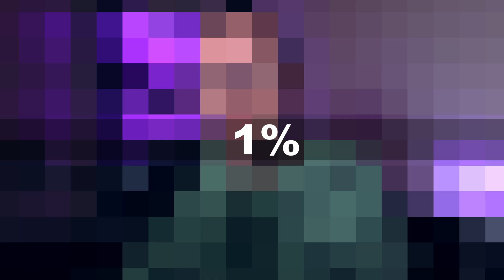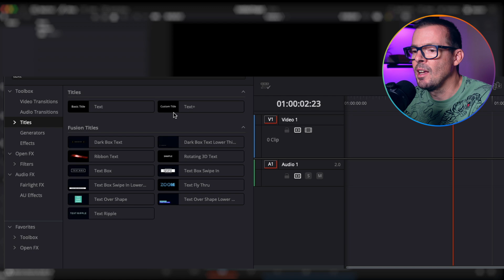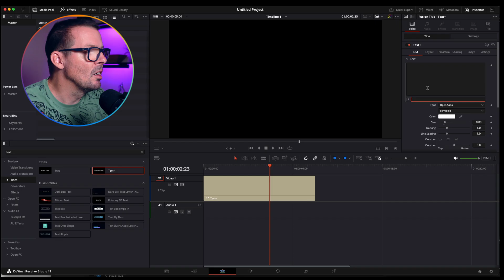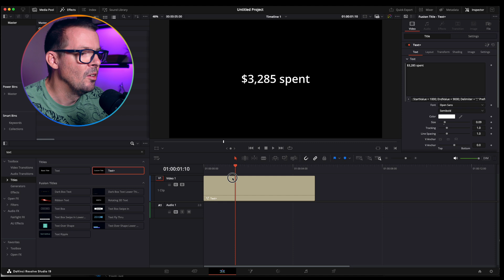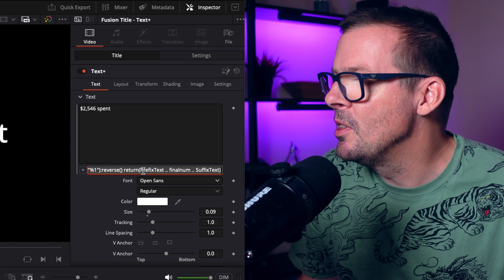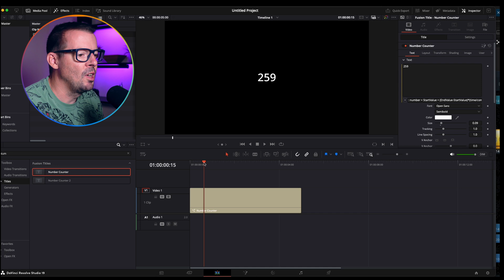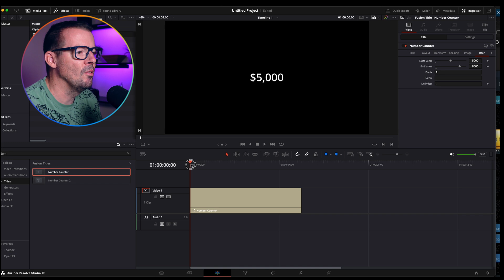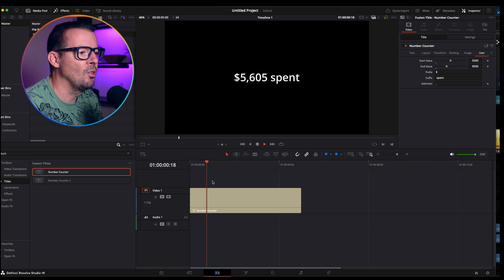EASY Number Counters in DaVinci Resolve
Learn how to easily add incremental or decremental number counters to your videos with DaVinci Resolve. In this video I show you the manual way to do configure counters and also you can download my free preset below for the easiest way to add counters.

Video Shortcuts:
00:48 Configure counters manually
04:29 Using the Number Counter Preset

If you want to configure counters manually,  you can copy the following source code as mentioned in the video tutorial (don't forget the ":")

--- COPY FROM HERE---

StartValue = 100;
EndValue = 999;
Delimiter = ","
PrefixText = "$"
SuffixText = ""
number = StartValue + (EndValue-StartValue)*(time/comp.RenderEnd)
finalnum = (string.format('%d', number)):reverse():gsub("(%d%d%d)","%1" .. Delimiter):gsub(",(%-?)$","%1"):reverse()
return(PrefixText .. finalnum .. SuffixText)

--- COPY UNTIL HERE ---